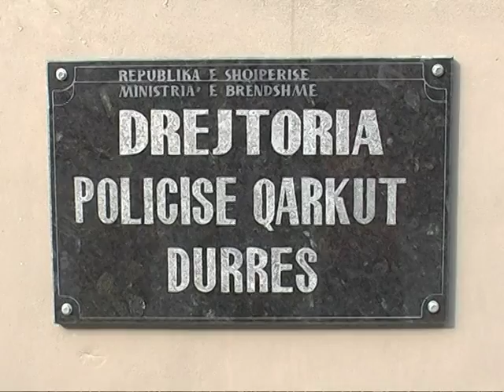DURRES,POLICIA ARRESTON 4 PERSONA,U KAPEN ME MINA CELULAR,HETIME DHE PER TE TJERE LAJM